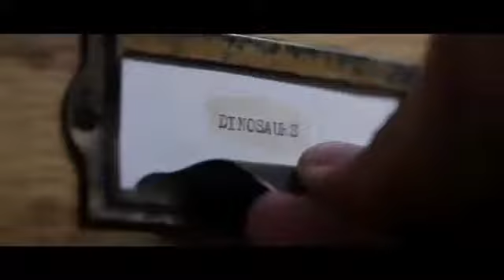Dinosaur 13 Movie Trailer 2014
Dinosaur 13

Director: Todd Douglas Miller

Cast: Susan Hendrickson, Peter L. Larson, Stan Adelstein, Lanice Archer, Robert Bakker

Plot: When Paleontologist Peter Larson and his team from the Black Hills Institute of Geological Research made the world's greatest dinosaur discovery in 1990, they knew it was the find of a lifetime; the largest, most complete T. rex ever found. But during a ten-year battle with the U.S. government, powerful museums, Native American tribes, and competing paleontologists, they found themselves not only fighting to keep their dinosaur but fighting for their freedom as well.

Genre: Documentary

IMDb: tt3090252

 Here is tutorial for u..HOW TO MAKE MONEY ONLINE..U CAN EARN 1000$ FOR A MONTH...ITS SO EASY...follow the link for tutorial..

 if u want to open up a new website go to the link below and wait 5 sec,,after that click skip ad